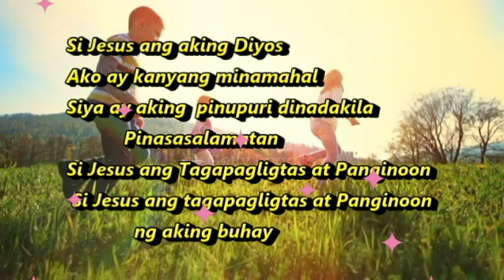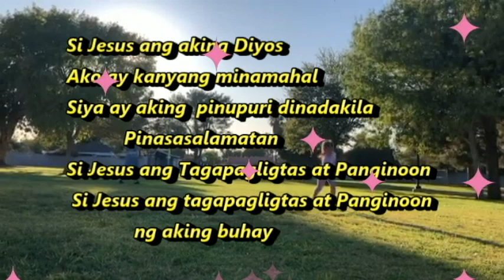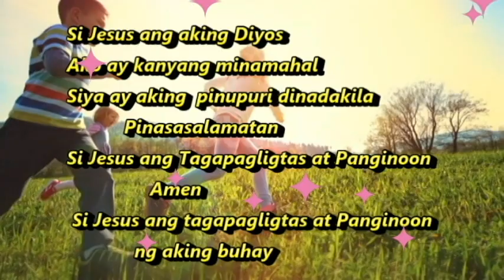Si Jesus ang tagapagligtas at Panginoon